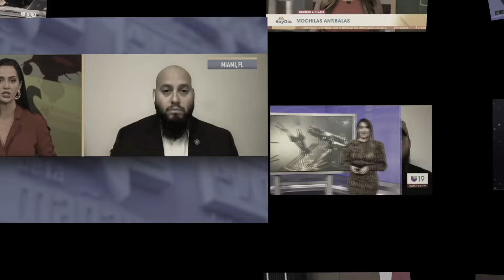¿Francia en Crisis? Amenaza de Hamas e Inseguridad Olímpica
Podcast, 5ta Temporada Episodio # 27
¿Francia está al borde del caos con la amenaza de Hamas y la inseguridad para las Olimpiadas? En este episodio, abordamos la alarmante situación de seguridad en Francia mientras se acercan las Olimpiadas. Exploramos un inquietante video eliminado de YouTube que menciona una amenaza de Hamas y reflexionamos sobre cómo la apertura de fronteras en Europa ha permitido la entrada de elementos peligrosos. Aclaramos que no todos los inmigrantes ni palestinos son terroristas, destacando la importancia de distinguir entre ciudadanos y miembros de grupos específicos. Compararemos la situación en Francia con problemas de seguridad en México y Colombia, y debatiremos sobre la importancia del derecho a la vida y la propiedad privada.

Acompáñenme mientras comparto mi experiencia trabajando con la policía en Francia y discuto las habilidades necesarias para la protección ejecutiva. Ofreceré una visión crítica sobre el uso de las Olimpiadas como herramienta publicitaria en un contexto de liberalismo y progresismo, y cómo esto podría estar debilitando a las instituciones públicas. Finalizaremos con una discusión sobre la importancia de una visión común de libertad, democracia y derechos fundamentales, invitándote a unirte a nuestras plataformas para seguir aprendiendo y compartiendo conocimientos. No te pierdas esta conversación crucial sobre seguridad, protección y valores fundamentales. ¡Cuídense y hasta la próxima!

Mis Libros

Ropa y accesorios tácticos los pueden buscar en el siguiente enlace de Amazon: